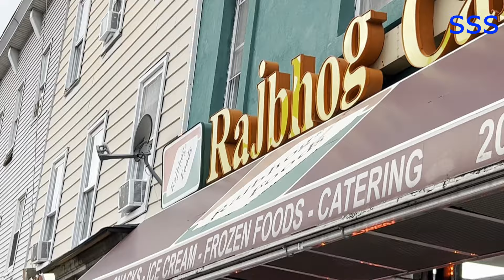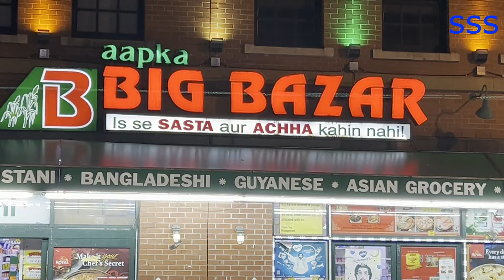WOW.....! "INDIAN STREET" IN THE USA HAS EVERYTHING..!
If you are in the USA and wish to enjoy Indian food items, raw marerial, spices or Indian dishes in true sense,  you can go to the Indian street in New Jersey which has everything as you can imagine in India. We have visited this street and have shown maximum possible things in this crispy and compact video. Hope you will enjoy it.